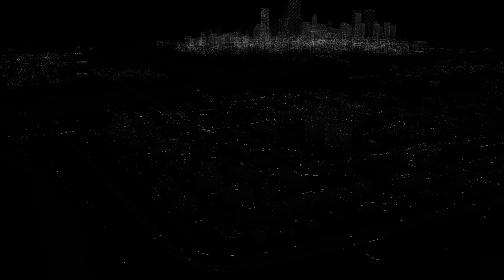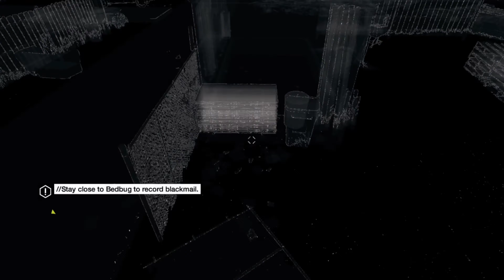Watch Dogs (2014) Walkthrough PS4/ PS5 Gameplay Part 6 (No Commentary)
This is a Watch Dogs (2014) walkthrough in 2021. The game us running on PS5 as a backwards compatible title. In this video we will be covering Watch Dogs (2014) Walkthrough PS4/ PS5 Gameplay Part 6.

In trying to find Damien and Nicky's whereabouts, new leads take us to a suburban area. Specifically, this one building is a secretly fortified Viceroy gang hide out. There is a mysterious door that has a ping for a source that Damien bounced off of. It also has leaked information which Damien wants. It's going to take some work to get into this area and steal the information. To do so, Aiden looks for Iraq (the gang leader) and his cousin Tyrone "Bedbug" Hayes.

Missions:
Grandma's Buldogs
Not a Job for Tyrone
Uninvited

Console:
PS5 Gameplay rendered at 4K

If you would like to see more of my content, consider following me on other platforms

I am also part of a podcast called The Co-Op Syndicate which you can follow here: